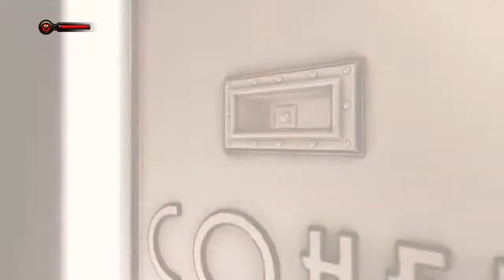BioShock Infinite DLC Tombeau sous-marin #1 Rapture